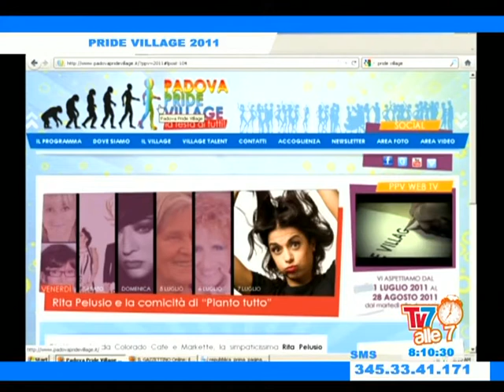Padova Pride Village 2011 a TV7 - parte 1/4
Prima parte della trasmissione del 27 giugno 2011 in cui si parla di Padova Pride Village, ospiti, cultura, programma e mondo LGBT.

''TV7alle7'',il modo giusto per cominciare la tua giornata! In onda dal lunedì al venerdì dalle 7 alle 9 del mattino su TV7 Triveneta Network.